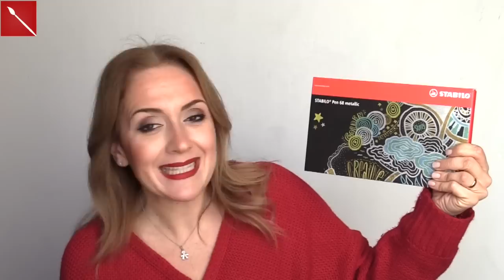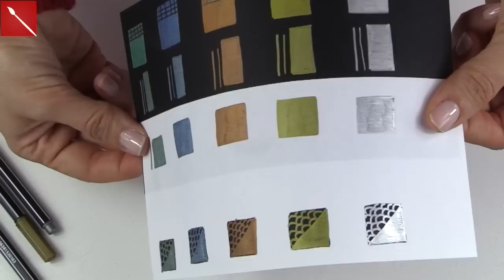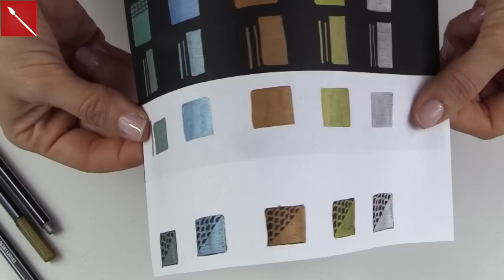STABILO Pen68 METALLIC: RECENSIONE (Arte per Te)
La confezione che mostro non è in vendita, ma ha un pack speciale le per blogger! Voi potrete trovare la comodissima custodia in latta che ho allegato nel link qui sopra! BAci